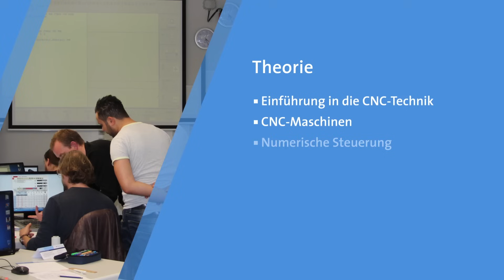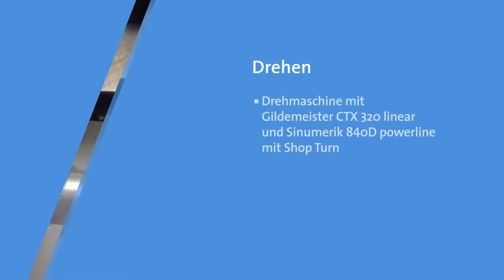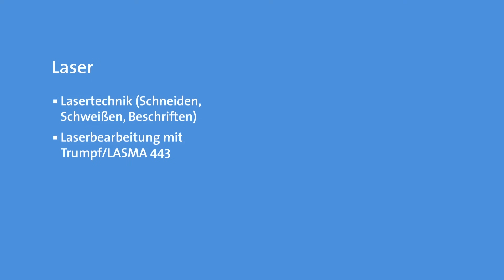Bildungszentrum München: Der Weg zur CNC-Fachkraft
Der Fortbildungslehrgang zur Fachkraft für CNC-Technik bereitet Sie optimal auf die staatlich anerkannte Prüfung zur CNC-Fachkraft (HWK) vor.
In diesem kurzen Video erhalten Sie einen guten Überblick über Lerninhalte, Kursaufbau, praktische Aspekte und Ziele der Fortbildung.

Vorschläge, Kommentare, Feedback? Nur zu, wir freuen uns darüber